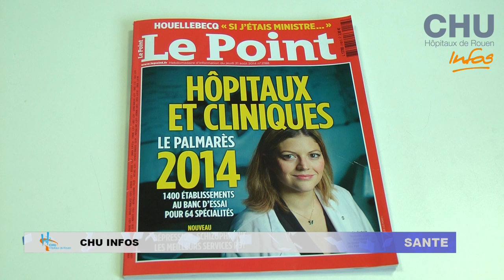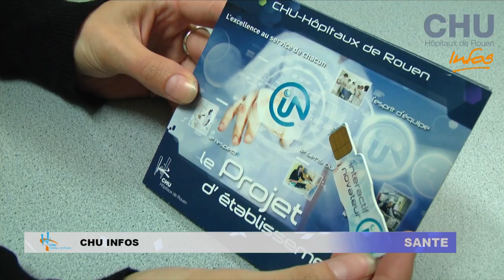Les Infos du CHU - Semaine du 8 au 14 Septembre 2014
FORMATION, l'ouverture d'un Institut de Formation en Ergothérapie.
RECHERCHE PARAMEDICALE, le CHU-Hôpitaux de Rouen classé en 3e position du classement national du PHRIP.
PALMARES DU POINT, le CHU-Hôpitaux de Rouen classé au 8e rang.
SOINS, la réélection des membres de la CSIRMT.
CULTURE, "Soutenez les clowns à l'hôpital".

Reportage : Atelier Audiovisuel du CHU-Hôpitaux de Rouen
Journaliste : Mathilde LAPOTRE
Image & Son : Christophe DUVAL
Montage : Jennifer LIOT